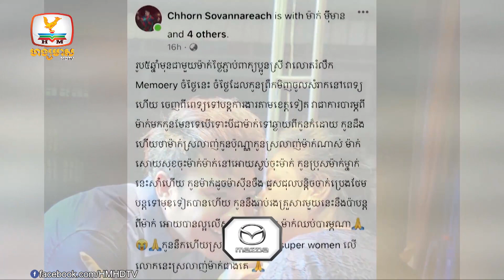ឆន សុវណ្ណារាជ រំលឹកអនុស្សាវរីយ៍ជាមួយម្ដាយកាល ៥ឆ្នាំមុនទាំងក្ដុកក្ដួល | UPDATES TODAY(27-01-2023)10PM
▪ ឆន សុវណ្ណារាជ រំលឹកអនុស្សាវរីយ៍ជាមួយម្ដាយកាល ៥ឆ្នាំមុនទាំងក្ដុកក្ដួល
▪ រយៈពេល១ឆ្នាំ Lisa បំបែកកំណត់ត្រាពិភពលោកបានចំនួន៥លើក
▪ នារីជប៉ុនស្លៀកឈុតបុរាណដល់ទៅ១២ជាន់ជិះស្គីទឹកកក